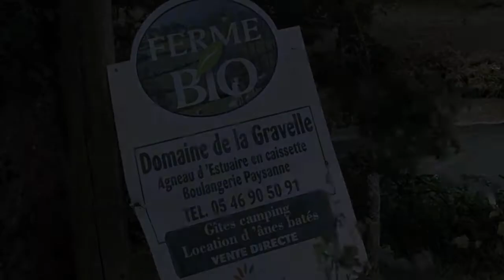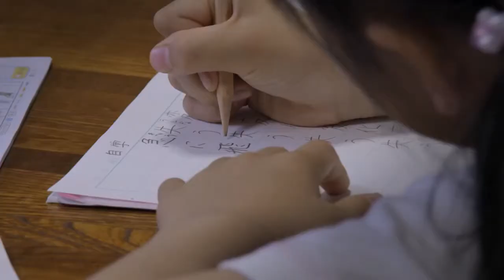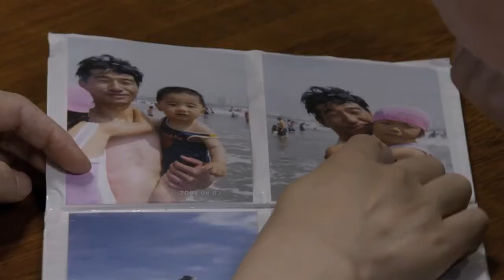Libres ! (2015) - Trailer English Subs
Directed by : Jean-Paul Jaud
Produced by : J+B Séquences

En France, des enfants insouciants et joyeux participent à un stage « Musique et Nature », en bordure de la Gironde, non loin de la centrale nucléaire du Blayais.
 Au Japon, des enfants en exil de leur ville natale, réfugiés et isolés de leurs amis et de la nature, prennent brutalement conscience de ce qu’ils ont perdu à jamais et de l’irréversibilité de leur vie.
 Au Danemark, dans l’île de Sams, des enfants insouciants et joyeux ont pour ligne d’horizon sur la mer, d’élégantes éoliennes qui tournent, tournent, tournent...
 « Libres ! » est un film poétique qui, par la voix de ses intervenants issus des sociétés civile et politique, aux mots forts et prégnants, nous propose de reconquérir notre liberté, celle intimement liée aux énergies renouvelables, les énergies du 21ème siècle.